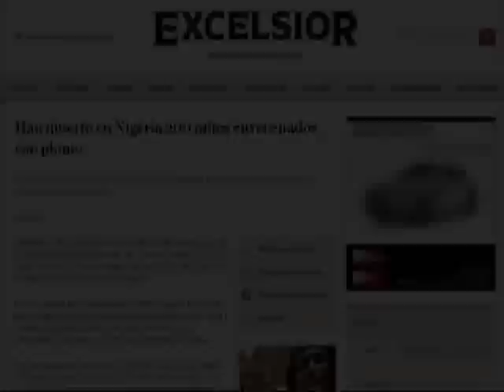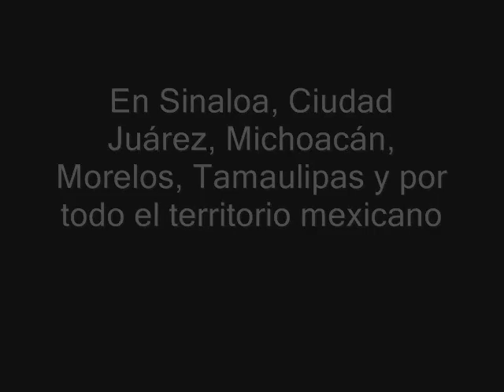Han muerto en Nigeria 200 niños por plomo...y en México 28 mil